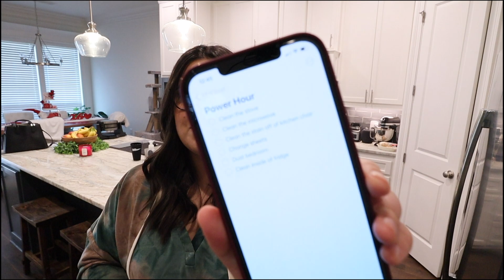POWER HOUR ✨ CLEAN WITH ME | ⏱ONE HOUR SPEED CLEAN | CLEANING MOTIVATION | to-do list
Today we are tackling our to-do list, I set a one hour timer and got some EXTREME CLEANING DONE! Bringing you all the speed cleaning motivation. Its so satisfying :) Make you a to-do list, set a one hour timer, and clean along with me!

Welcome to Love Christin! On this channel you will find Cleaning Motivation, Decluttering, Organizing, and Homemaking. If you enjoy those types of video

-Poshmark Closet: @christinellis
Get $10 when you sign up with my code: CHRISTINELLIS
-Airbnb: use my link for $40 off your first home booking